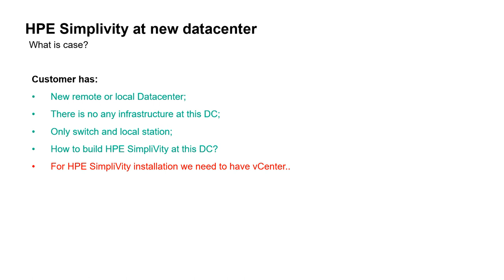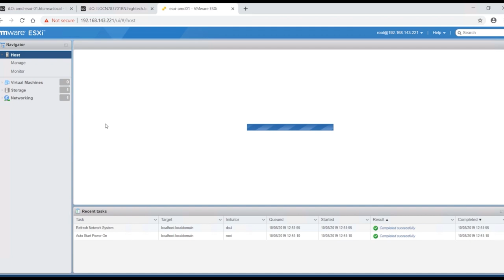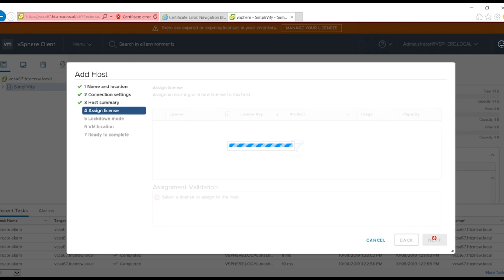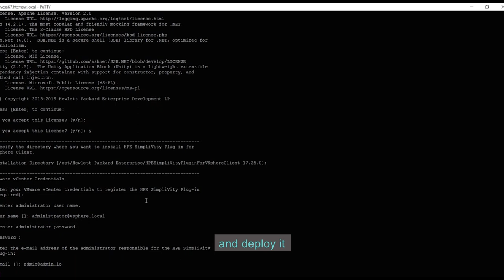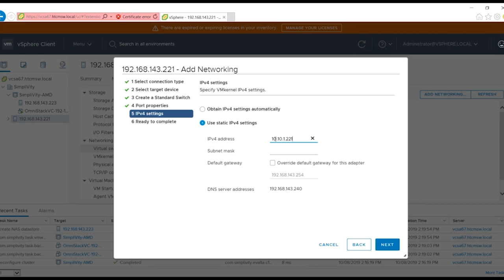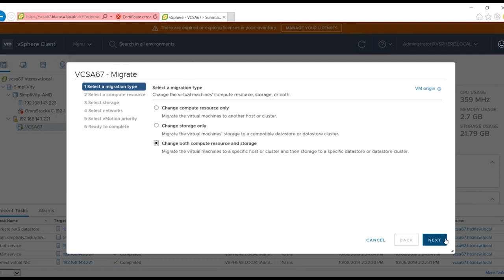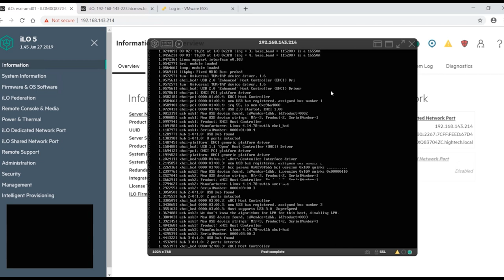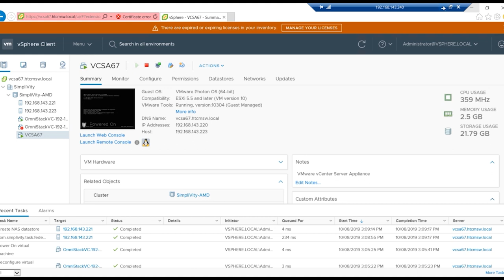All about HPE SimpliVity Part 12: SimpliVity cluster at new Datacenter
This is the series of installation and manage of HPE  SimpliVity.
At the twelve video I demonstrate how to deploy SimpliVity solution at new datacenter where there is no vCenter yet.